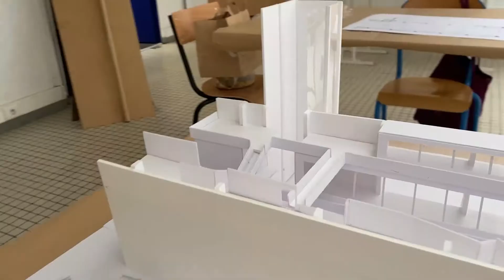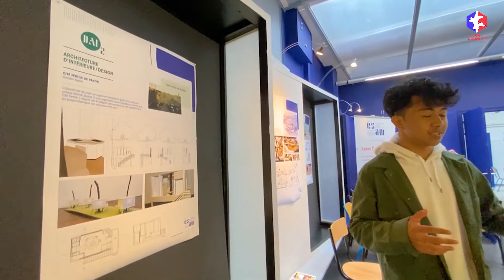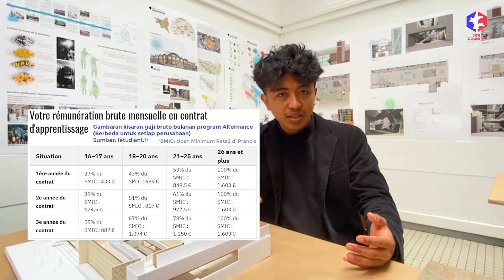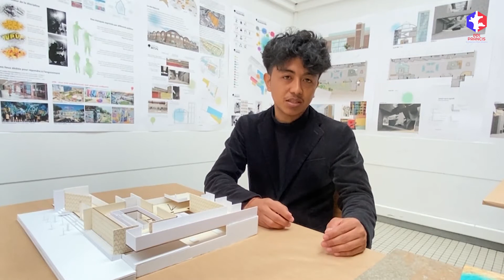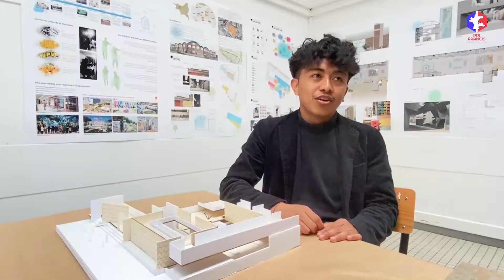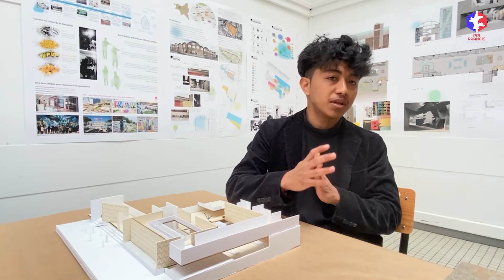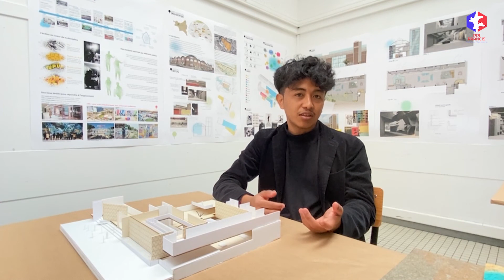Study and Get Paid in France (Alternance/Apprentissage) - Kuliah tapi digaji di Prancis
Mau kuliah di Prancis tapi bingung gak dapet sekolah dengan tuition fee yang terjangkau karena jurusan yang dicari hanya ada di institusi swasta?

Tenang tenang, untuk bisa kuliah sambil kerja di Prancis gak harus masuk univ negeri ko, tapi bisa juga di univ atau institusi pendidikan swasta!

Untuk lebih detailnya, yuk kita dengerin cerita kak @gedejayantara yang merupakan alumni Master Arsitektur Interior di Esam Design School Paris di Study in France EP. 6!

Produced by:
Creative Media Dept. PPI Prancis Periode 2021

Edited by:
Hana A.

PPI Prancis adalah induk organisasi besar yang membawahi perhimpunan Pelajar Indonesia di Prancis di tingkat wilayah. PPI Prancis berdiri tanggal 16 Januari 1958 di Paris.